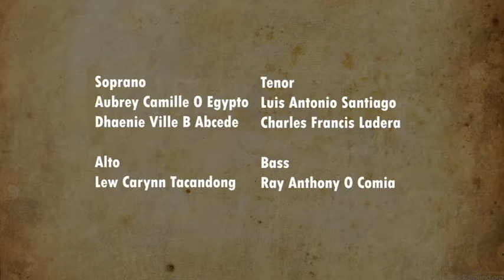O Magnum - Tomas Luis de Victoria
O great mystery, and wonderful sacrament, that animals should see the new-born Lord, lying in a manger! Blessed is the Virgin whose womb was worthy to bear Christ the Lord. Alleluia!
- Tomas Luis de Victoria

Behold as we approach the true essence of Christmas. Witnessing a one true miracle. A true gift from above. The birth of our savior, Jesus Christ.